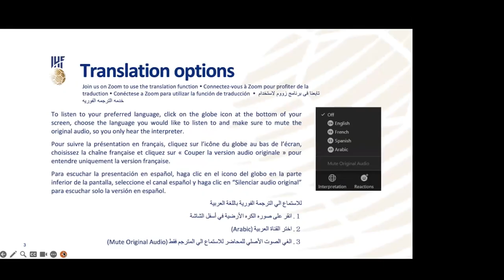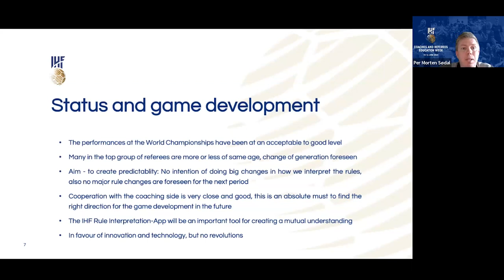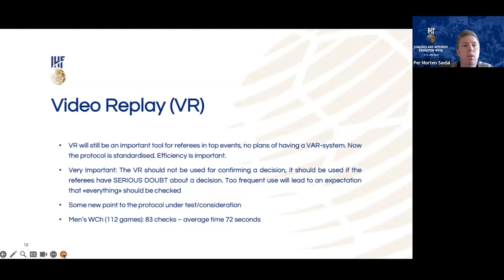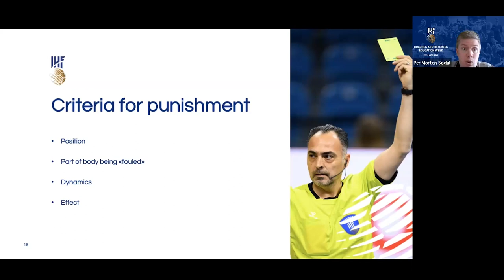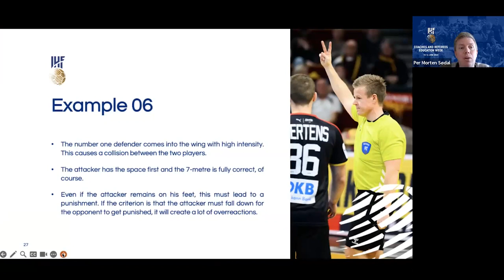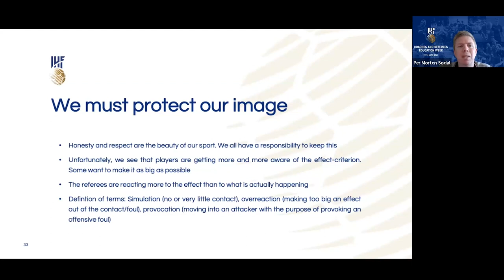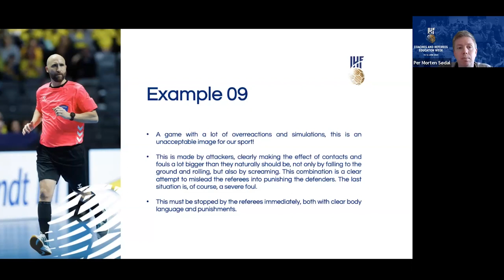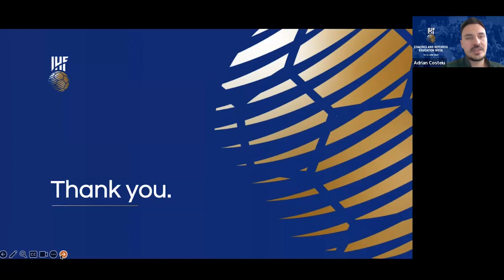Development of refereeing | 2023 IHF Coaches and Referees Education Week | IHF Virtual Academy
The 2023 IHF Coaches & Referees Education Week featured 12 lectures by handball experts from all around the world who presented different topics related to coaching and refereeing matters of indoor handball.

Development of refereeing – Tendencies related to simulations and punishments, presented by Per Morten Sødal